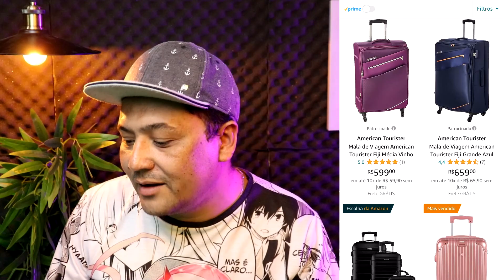ONDE COMPRAR MALA DE VIAGEM BARATA ONLINE - Melhores Sites para Comprar Malas de Viagem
🧳Mala de Viagem Boa e Barata

🕒🕒 SESSÕES 🕒🕒
00:00 Revelando tudo
02:00 Assunto Principal
03:50 Dica Surpresa
AVISO!